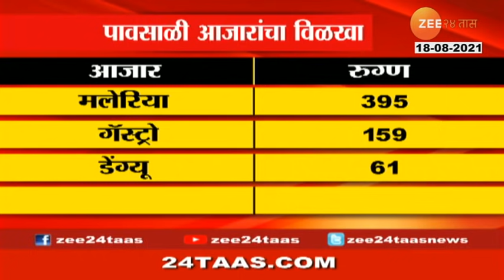Mumbai | महापालिकेचे मुंबईकरांना पावसाळी आजारांचे आवहान ; घर, परिसरात पाणी साचू देऊ नका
Mumbai | BMC Appeals To Take Precaution From Monsoon Diseases